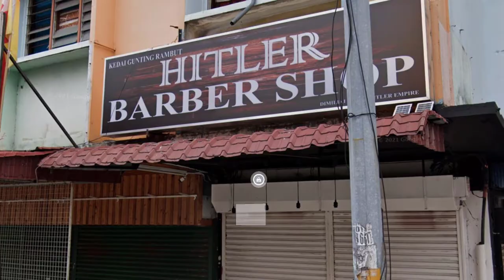MALAYSIA SUS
3°02'57.9"N 101°26'52.1"E
K L A N G S U S